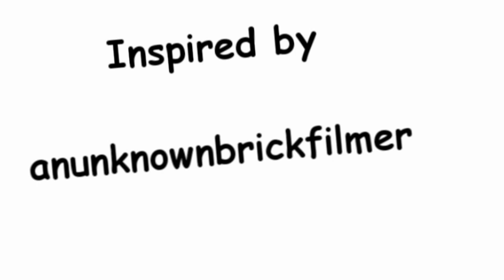Asdfmovie in lego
asdmovie in lego! took me a while to make hope you enjoy :)

inspired by Anunknownbrickfilmer